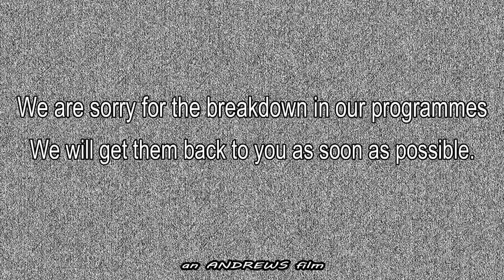One Man Show aged 8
My One Man Show as a kid back in the 1970s I think now I would have been diagnosed with something Discovered recently on reel to reel tape from my Grandad's archives.